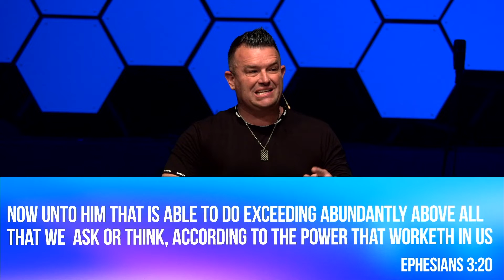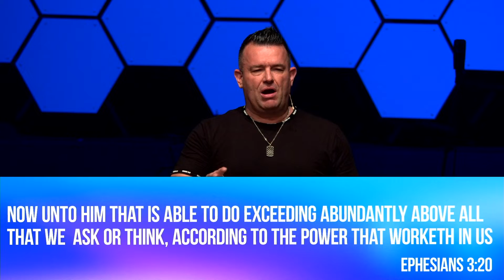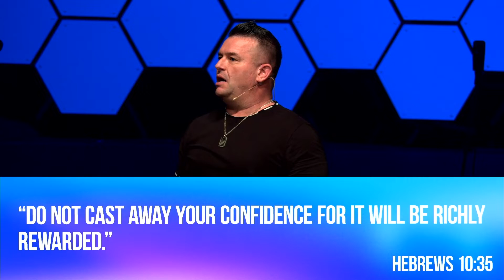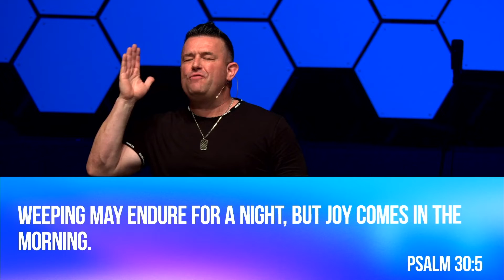You're Closer Than You Think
Check out this powerful word from City Center Church! Transform your mind and grow your relationship with Christ.

WHAT’S NEXT?
Have you made a decision to follow Christ? You might be wondering what’s next.

ABOUT CITY CENTER CHURCH
City Center Church is a place where you can experience life at its best!  It's a place for family, community, and growth. We’re all about faith, friendships and generosity. For a detailed overview of who we are and what we believe, go

Or download the Church Center app in the App Store and Google Play Store to stay informed with our community.